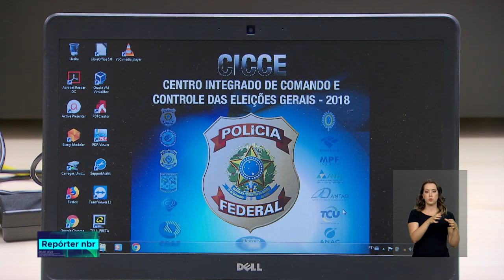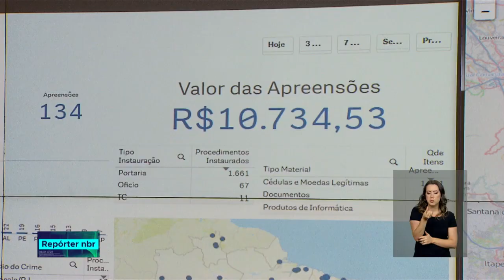Criado Centro Integrado de Comando e Controle das Eleições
REPÓRTER NBR - 01.10.18: há poucos dias do primeiro turno das eleições 2018, o número de investigações por  crimes eleitorais aumenta em 50%, segundo a Polícia Federal. O Centro foi criado para garantir que as eleições aconteçam de forma pacífica e reduzir o tempo de resposta às  investigações.